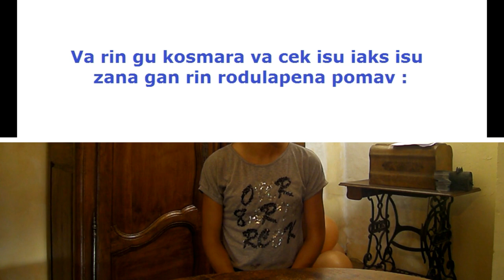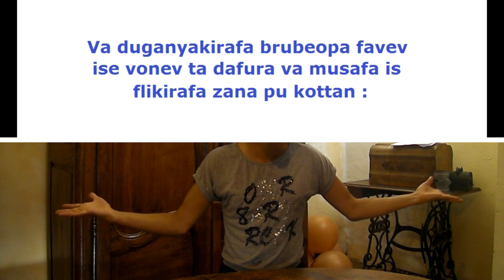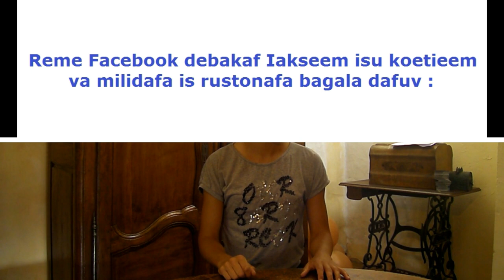zana ke Facebook (kan Kotava)